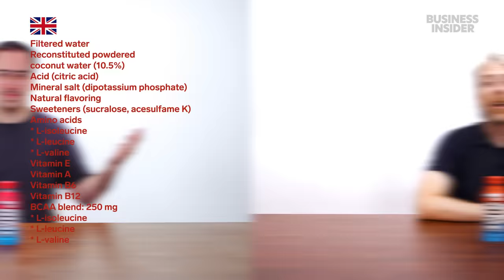US vs UK Prime | Food Wars | Insider Food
From calorie count to portion sizes, we wanted to find all the differences between Prime in the US and UK. This is "Food Wars."

00:09 - Intro
0:10 - Portion Sizes
1:40 - Exclusives
13:16 - Price
17:06 - Ingredients
20:18 - Nutrition
20:46 - Credits